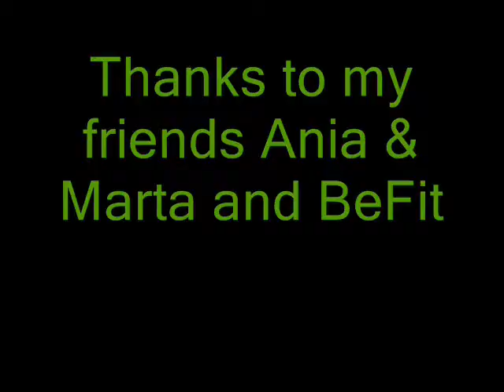Zumba with Monika Małecka Daddy Yankee - Vaivén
Thanks to my friends Ania & Marta and BeFit

You can get the song on i-tunes :)